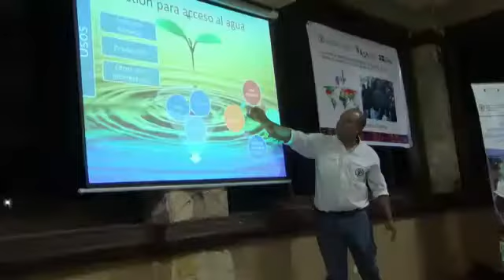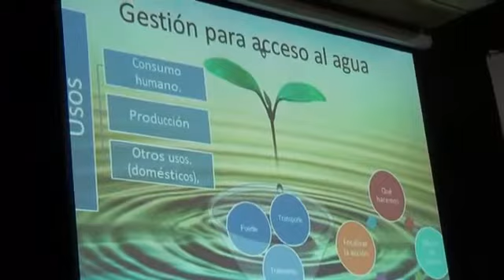INTERCÂMBIO NA AMÉRICA CENTRAL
INTERCÂMBIO NA AMÉRICA CENTRAL | Em seu primeiro dia na Guatemala, os agricultores e agricultoras brasileiros puderam compartilhar suas expectativas e conhecer a ação da FAO no país, durante um jantar oferecido à comitiva e a alguns jornalistas dos meios de comunicação da região. Para a agricultora da Paraíba Maria Giselda, "todo o conhecimento que está sendo trocado e a alegria desses momentos representam todos os camponeses e camponesas, tanto aqueles que estão aqui, quanto os que ficaram no Brasil".

Vídeo: FAO